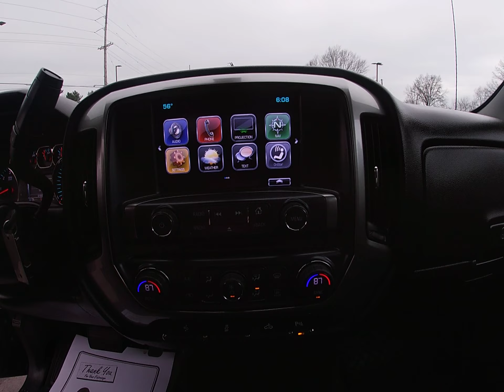2017 CHEVY 1500 LT 5.3L V8 4X4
Lifted on new 35 inch A/Ts.   We just took this in on trade.  Garage kept.  Fully serviced and inspected in our shop.  We provide reliable and safe vehicles for our customers.  It comes with a 3 month, 3000 mile limited powertrain service contract at the advertised price.  We also have multi year service contracts available.   Financing can be arranged. We sell quality vehicles. Our goal is to earn your business and keep it in the future. We are looking forward to hearing from you. A complimentary Carfax for this vehicle is available on our website.